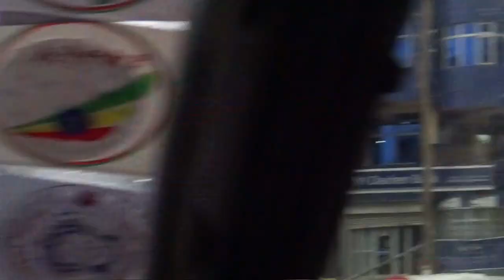ደብረ ብርሃን ኢትዮጵያ Debre Birhan Ethiopia 2020 ቢራቢሮ | birabiro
Debre Berhan (Amharic: ደብረ ብርሃን, romanized: Däbrä Brhan), formerly spelled Debra-Berhan or Bernam,[1] is a city and woreda in central Ethiopia. Located in the Semien Shewa Zone of the Amhara Region, about 120 kilometers north east of Addis Ababa on Ethiopian highway 2, the town has an elevation of 2,840 meters, which makes it the highest town of this size in Africa. It was an early capital of Ethiopia and afterwards, with Ankober and Angolalla, was one of the capitals of the kingdom of Shewa. Today, it is the administrative center of the Semien Shewa Zone of the Amhara Region.